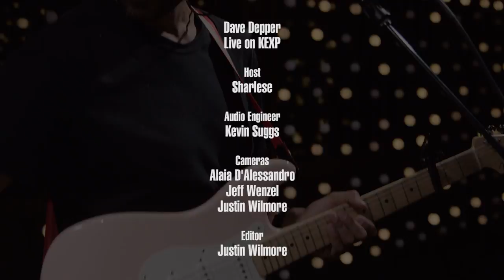Dave Depper - Never Worked So Hard (Live on KEXP)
presents Dave Depper performing "Never Worked So Hard" live in the KEXP studio. Recorded July 25, 2017.

Host: Sharlese
Audio Engineer: Kevin Suggs
Cameras: Alaia D'Alessandro, Jeff Wenzel & Justin Wilmore
Editor: Justin Wilmore